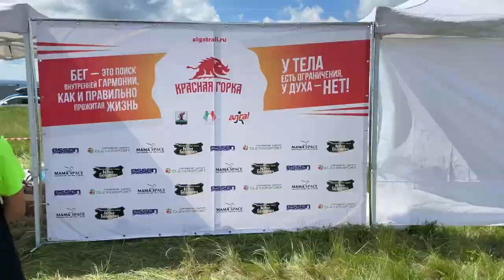Мой второй трейл. Еле добежал! "Красная горка"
Как я пробежал свой второй трейловый забег в жизни. 30 км (в итоге получилось 32) и 1000 м набора. Чот я не ожидал такой жести :)
Ладно хоть уложился в cut time, который, как мне показалось, был очень коротким.

В общем было красиво и сложно. Но мне понравилось :) Опыт необычный. Теперь я знаю, что меня ждет на малидаке.